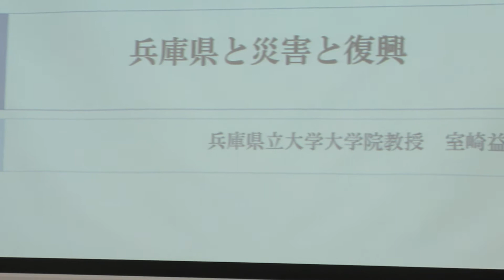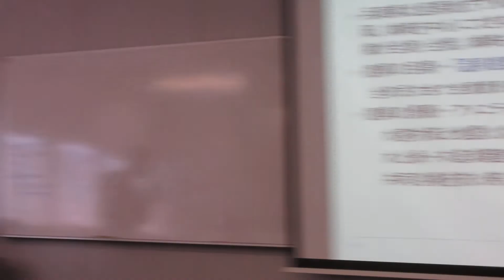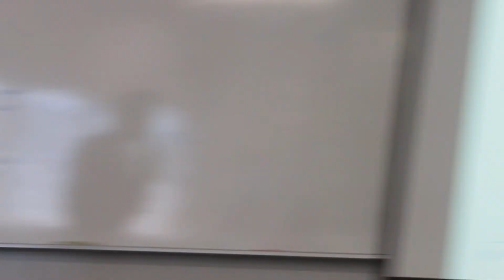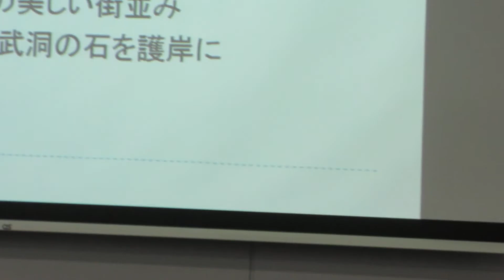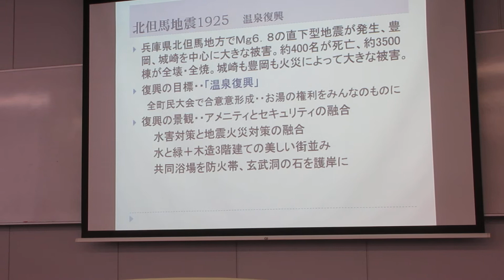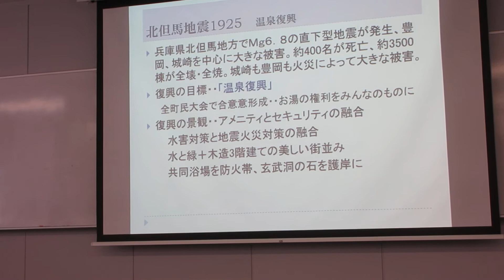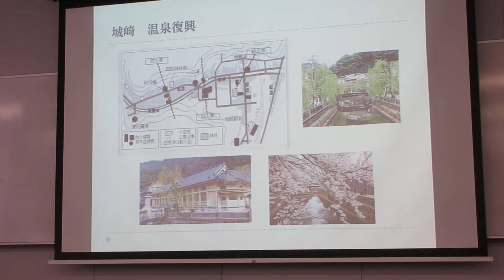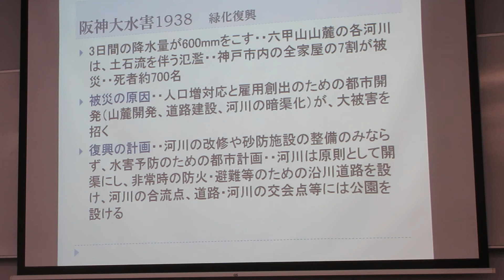【室崎益輝氏】兵庫県における災害の歴史（関西歴史災害研究懇談会）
2019年9月7日＠兵庫県立大学神戸防災キャンパス
第三回関西歴史災害研究懇談会
■昭和13年の阪神大水害とその後の復興
■「嘗てはげ山」と昭和13年の阪神大水害
田中隆文氏（名古屋大学大学院精鋭学研究科）
■近年の農村漁村における災害復興プロセスと課題
菊池義浩氏（兵庫県立大学大学院 地域資源マネジメント研究科）
■1953年豪雨（七・一八豪雨,南山城豪雨,台風13号）関連石碑
新田康二氏（三重県立南伊勢高等学校・南勢校舎）
■名古屋大学減災連携研究センター古文書勉強会の活動報告
防災専門図書館所蔵災害関係すごろくの調査
■大阪で増大するインバウンドへの防災啓発
山本公一氏（大阪府寝屋川水系工営所）
■「法連寺堂再建記木札」と応永14年の地震
加納靖之氏（東京大学地震研究所）
■紅の血は燃ゆる～昭和東南海地震の真実
都築充雄氏（名古屋大学減災連携研究センター）
■1925年北但馬地震の被害と海軍の情報収集
大邑潤三氏（東京大学地震研究所）
■昭和戦前期における警視庁と「国民消防」
高岸冴佳氏（兵庫県在中）
■北但大震災と教育復興
阪本真由美氏（兵庫県立大学大学院減災復興政策研究科）